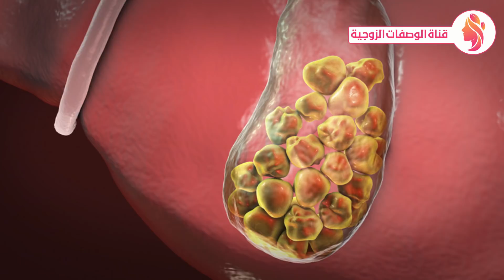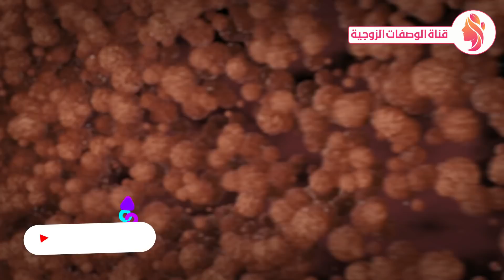تناولوا زيت الزيتون والليمون على الريق ولكن لا ترتكبوا نفس الخطأ الذي يرتكبه ملايين الناس عند تناوله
مقطع تعليمي صحي عن فوائد زيت الزيتون والليمون
تشاهدون فى هذا الفيديو : زيت الزيتون,الثوم,الثوم وزيت الزيتون,فوائد الثوم وزيت الزيتون,فوائد زيت الزيتون,زيت الزيتون للشعر,زيت الزيتون للوجه,صحة,فوائد,زيت,الزيتون,الليمون,فوائد الليمون,رمضان,زيت الزيتون للجسم,زيت الزيتون على الريق,زيت الزيتون للبشرة,ما فائدة زيت الزيتون,زيت الزيتون والثوم,زيت الزيتون الاصلي,زيت الزيتون البكر,زيت الزيتون قبل النوم,زيت زيتون,تدليك بزيت الزيتون,ثوم وزيت زيتون,معجزة زيت الزيتون,زيت الزيتون والليمون,وزيت الزيتون,زيت الزيتون لشد,ثوم,لا ترتكبوا كل هذا وأكثر لا تنسي ان تضع اعجاب للفيديو واشتراك فى القناة